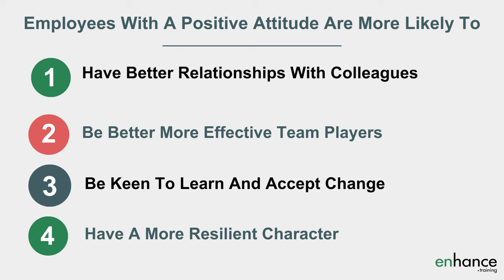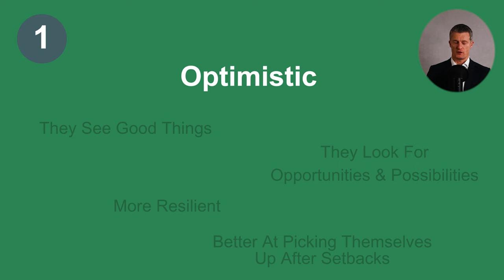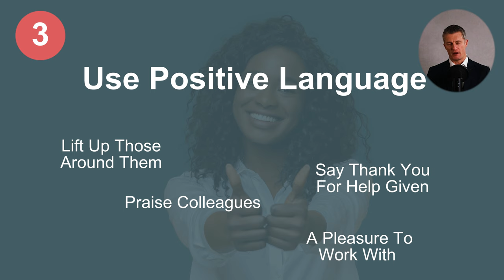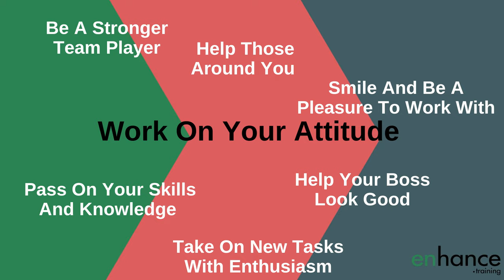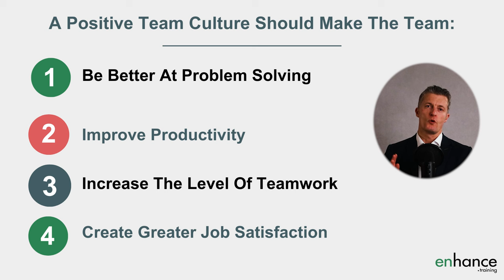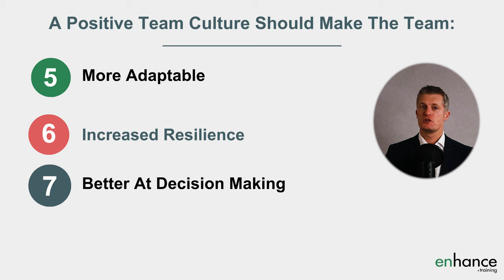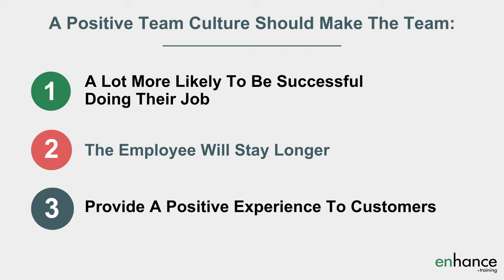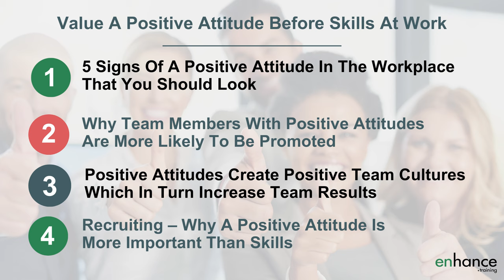Why You Should Value A Positive Attitude Before Skills At Work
You should value a positive attitude before skills at work. I am going to explain why this is so important as an employee and as a manager thinking about who to promote and who to recruit.

Work on your positive attitude. I share lots of tips of what to do and what to look for to build positive team cultures and get the best from your team in the process.

00:00 Intro
01:33 5 signs of a positive attitude in the workplace that you should look
03:12 Why team members with positive attitudes are more likely to be promoted
04:47 Positive attitudes create positive team cultures which in turn increase team results
06:44 Recruiting – why a positive attitude is more important than skills
08:17 In Summary

Most team members appreciate a teammate with a positive attitude at work. Positivity lifts everyone up and creates a nicer working atmosphere. It is so important to develop and maintain a positive attitude at work. This is great for teams and for individuals.

I share 5 signs or behaviours that indicate a positive attitude plus plenty of tips of how to be positive at work and stay positive at work.

The more you have a positive mindset at work, the more likely colleagues will be positive towards you. Being positive is more likely to result in better relationships and receiving more help from those around you. This is brilliant recipe for being personally more effective at work. In addition, those that have a positive attitude are much more likely to get promoted at work. It pays to develop a positive attitude before skills at work.

Next, for managers, it pays stay positive at workplace to demonstrate how you would like your team to behave and operate. Creating a positive team culture starts with the leader and their decisions, actions and behaviours. Always focus on being positive at work. I also share 7 key benefits you will have from creating a positive team culture. Take a look at the links above for more details on how to motivate teams.

Finally, when recruiting staff - put attitude before skills at work. You can teach skills. It is very hard to change a person’s attitude. This is why it is so important to focus a good portion of your time during the recruitment process working out what character traits the candidates have and how positively or otherwise they view the world.

Jess Coles
Enhance.training